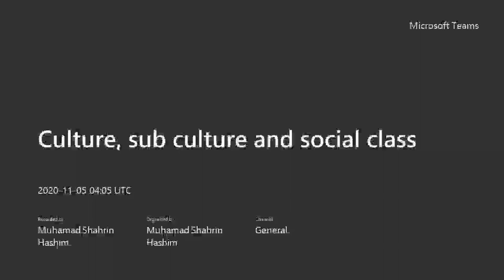culture, sub culture, and social mobility